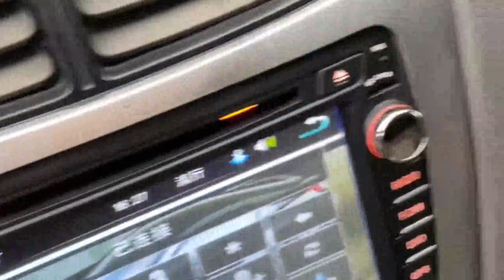super nasty detail : Deep Cleaning The NASTIEST car! | Car Wash Clean